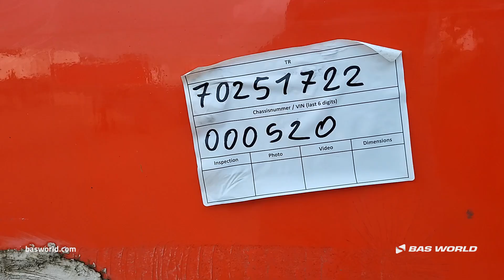Vlastuin - 2022 - BAS World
Reference: 70251722

At BAS World we speak multiple languages to help you in the best way we can. If you want to buy this Vlastuin , don't hesitate to contact our sales team. They can tell you everything about this Vlastuin  for sale.